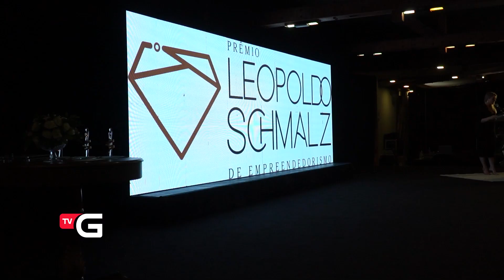Maike Werner é a vencedora do Prêmio Leopoldo Schmalz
Através da apresentação do Pitch Elevator, a empreendedora Maiki Werner, representando a Werner Madeiras vence a terceira edição do Prêmio Leopoldo Schmalz de Empreendedorismo. Confira no vídeo.